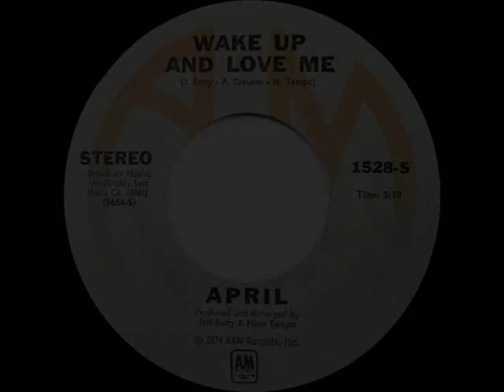1974 April Stevens - Wake Up And Love Me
“You’re 21 and I’m 34” sings April (she was actually 44 when this was recorded) on her final U.S. nationally charted solo-billed single release. She’s assisted by brother Nino Tempo and famed songwriter-producer Jeff Barry.

Pop Chart Peaks: Cash Box 81, Record World 90, Billboard 93

Transferred from stereo 45 single A&M 1528 - Wake Up And Love Me (J. Barry-A. Stevens-N. Tempo) by April, arranged and produced by Jeff Barry & Nino Tempo